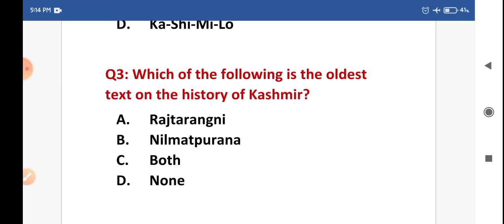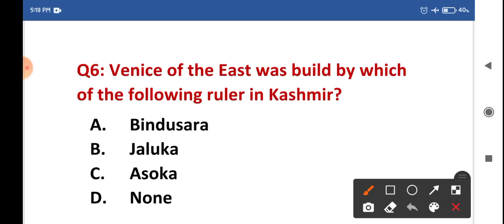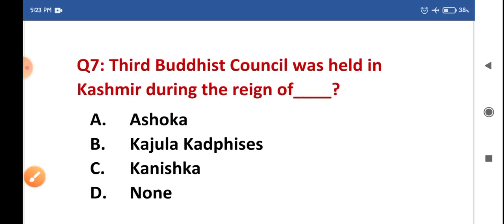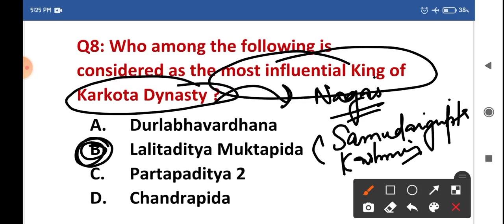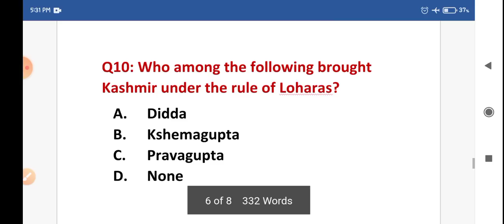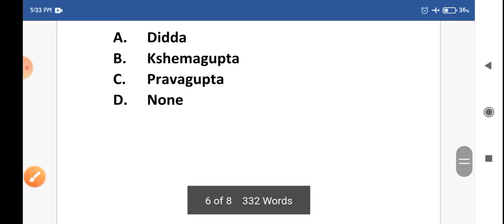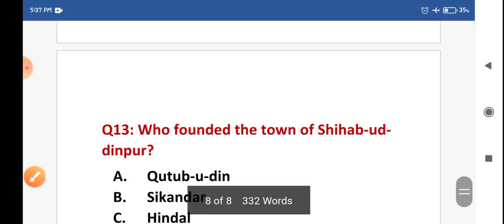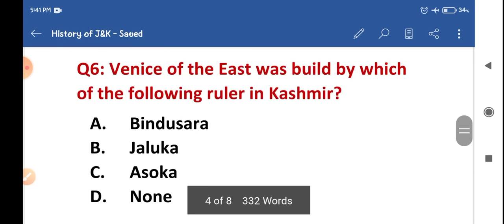Lec-80 History of J&K ( Part- A) II JKSSB FAA & other Exams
join this telegram link and get pdfs :)